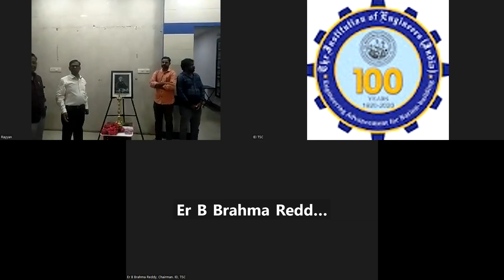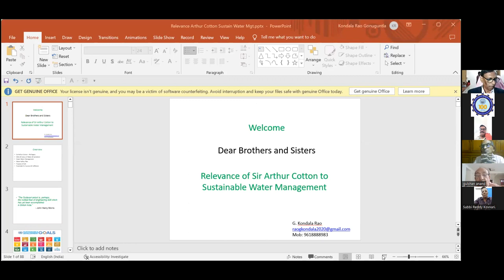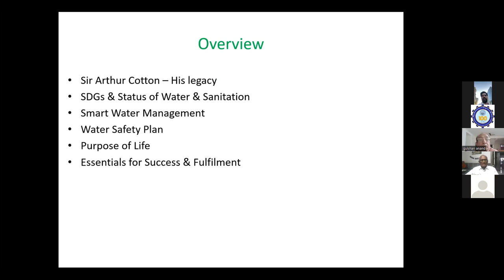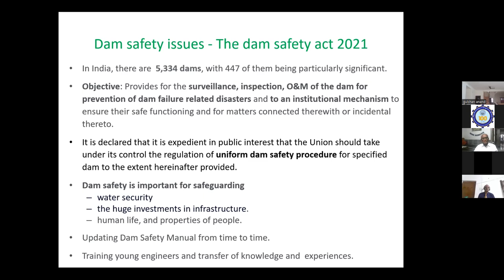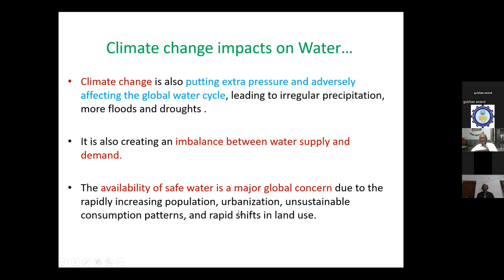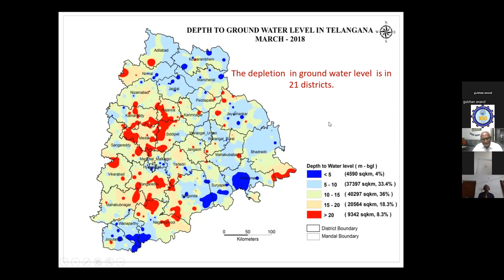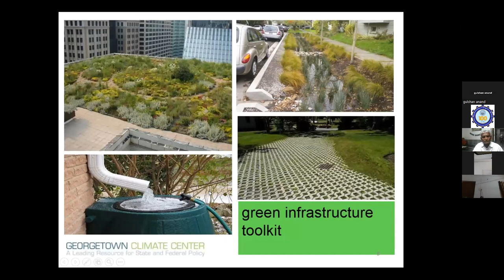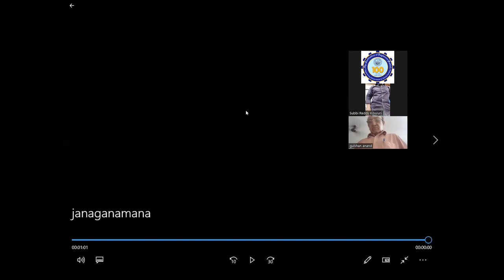General Sir Arthur Thomas Cotton Birthday Celebrations on 15.05.2023